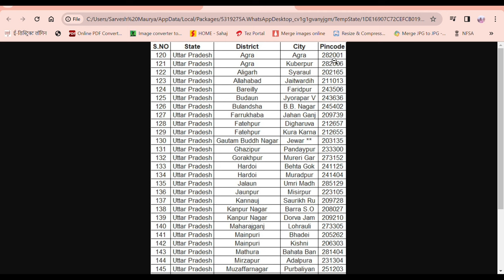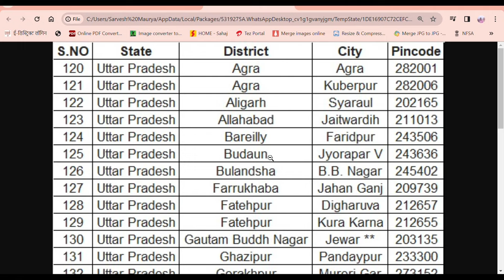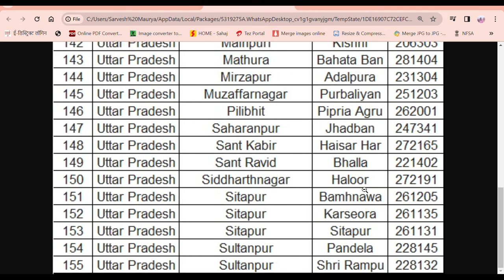csc digipay lite user blocked pin code list 2024 || csc digipay lite user unblock kaise kare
हमारे WhatsApp Group से जुड़ने के लिए लिंक पर click करें

टीम को नमस्ते,
वर्तमान में एनपीसीआई द्वारा यूजर्स को ब्लॉक कर रखा गया है और एनपीसीआई उनके खिलाफ कई कार्रवाई भी कर रही है जैसे ईएफआरएम, टर्मिनल ब्लॉक, यूजर सस्पेंशन, पैन, मोब, पिन, क्षेत्र, डिवाइस ब्लैक लिस्टिंग आदि। अस्थायी रूप से हमने वास्तविक होने की स्थिति में उपयोगकर्ताओं को भौतिक रूप से सत्यापित करने के लिए कुछ प्रक्रिया बनाई है, कृपया विस्तृत सत्यापन के साथ फॉर्म भरें
कृपया नीचे दी गई प्रक्रिया का पालन करें:-
1. उपयोगकर्ताओं को एकाधिक टर्मिनलों के माध्यम से काम करने से बचना चाहिए
2. उपयोगकर्ताओं को एक से अधिक उपयोगकर्ता आईडी के साथ एक ही बायोमेट्रिक डिवाइस का उपयोग करने से बचना चाहिए, कई संगठनों के साथ काम करना।
3. जियो टैग के साथ शॉप वीडियो/शॉप फोटो: अंदर और बाहर के साथ एक विस्तृत शॉप वीडियो 360 डिग्री. वास्तविक होने की स्थिति में वीडियो साझा करने के लिए ब्लैक लिस्टेड क्षेत्र / पिन कोड अनिवार्य है।
4. नीचे दिए गए कोई भी दो दस्तावेज़ किसी भी उपयोगकर्ता को सक्रिय करने में मदद करेंगे।
 आधार उद्योग प्रमाणपत्र: आधार उद्योग पंजीकरण का प्रमाण।
 जीएसटी प्रमाणपत्र: यूजर आईडी का नाम होना चाहिए।
 दुकान का लाइसेंस: आपके वैध दुकान लाइसेंस की स्पष्ट प्रति।
 आईआईबीएफ प्रमाणपत्र: बीसीआईएफ नियमों के अनुपालन की पुष्टि करने वाला दस्तावेज।
 बैंक सत्यापन पत्र: आपके बैंक से आपकी प्रामाणिकता की पुष्टि करने वाला एक पत्र खाता।
 पुलिस सत्यापन पत्र: अतिरिक्त के लिए स्थानीय कानून प्रवर्तन से पुष्टि सुरक्षा।
5. अपनी दुकान के जियो टैग के साथ एक उचित वीडियो कैप्चर करने के लिए नीचे दिए गए एप्लिकेशन का उपयोग करें

Warm regards,
Sanchit Kumar Srivastava
CSC E-Governance Services India Limited,